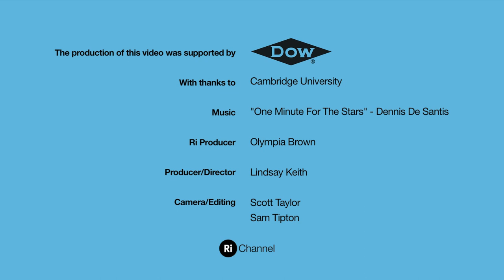Creating a Fireball - Pouring water on an oil fire (short version)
Most people know the advice about never putting water on an oil fire. We joined Dr Peter Wothers on the roof of the Ri building in London to show exactly why.

Above the famous Lecture Theatre, the team set up a clear protective shield around a beaker filled with 150ml of oil. This was heated over a Bunsen until a small fire was burning. Wearing a fire protective suit, Dr Wothers then poured water from a small cup directly onto the fire.

The reaction is so violent because water and oil don't mix. When the water is poured into the beaker of burning oil it sinks to the bottom and, due to the intense heat, vaporizes into steam almost instantaneously. With this phase change from a liquid to a gaseous state the water expands by up to 1700 times and forces the fire above it upwards. This oxygenates the oil and creates the huge flame you can see in the video.

Peter Wothers explains more:

"This is a great reaction to illustrate the topic of our second Christmas Lecture (Water), but it would also have done for Fire too if we had been presenting a fourth lecture. It is one of my favourite demos since it really rams home how dangerous it is to add water to an oil fire. I was never really aware of how large the flames are around me since I was busy concentrating on what I was doing!"

Devised to promote the 2012 Christmas Lectures, this is one of three large-scale, chemistry demos that were too big (or too dangerous!) to perform in the Ri Lecture Theatre in front of 400 young people.

This experiment was undertaken under the supervision of professionals and should not be replicated.